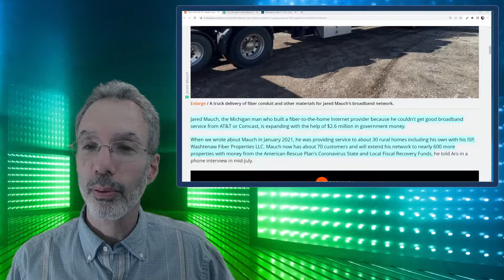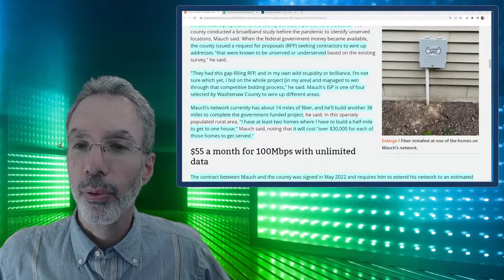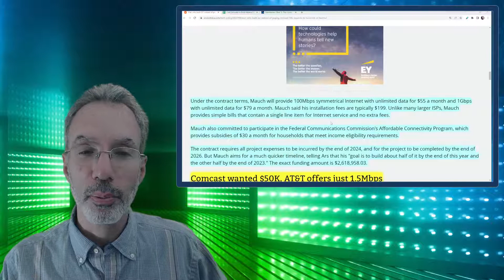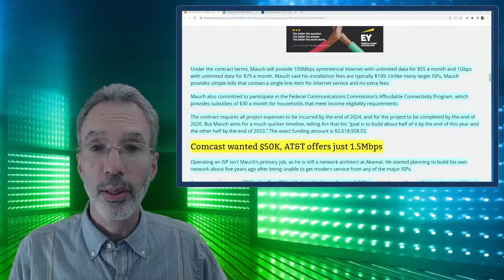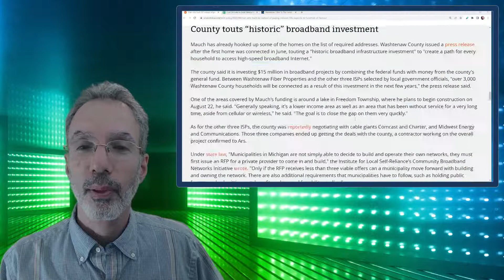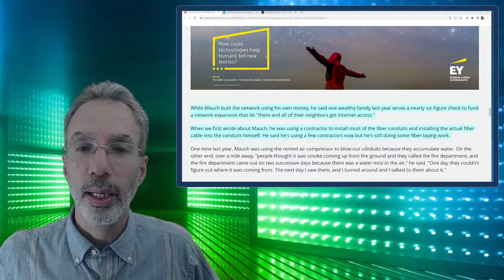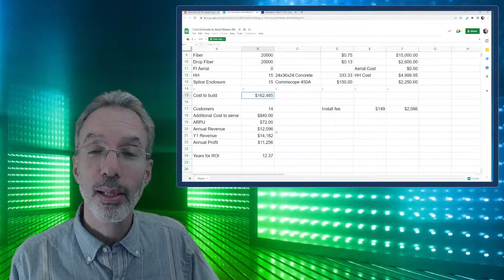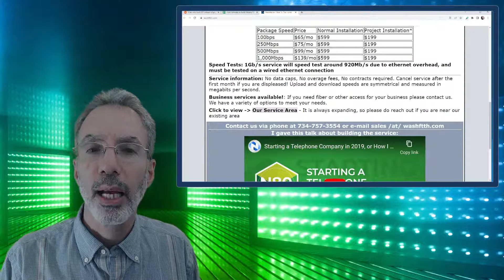Michigan Man Who Builds His Own Fiber ISP Will Now Get $2.6 Million in Federal Funds to Expand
Jared Mauch did not have good Internet service where he lived in Michigan, so he decided to start his own telephone company and now is delivering fiber broadband service to 70 customers. He will be expanding that to at least another 417 homes with the help of 2.6 Million in ARPA funds being awarded through the State of Michigan.